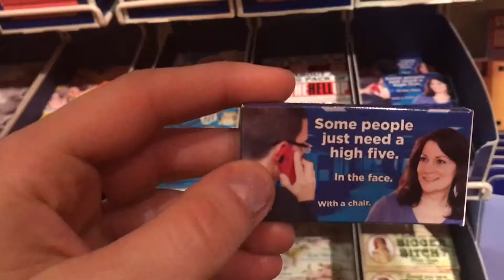day 69. film journal / puppy on the bus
say hey